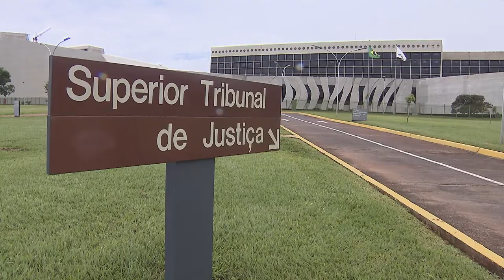Clique STJ - Cirurgia Joelho (19/04/2018)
Superior Tribunal de Justiça mantém indenização a paciente que teve material esquecido no joelho, após uma cirurgia.